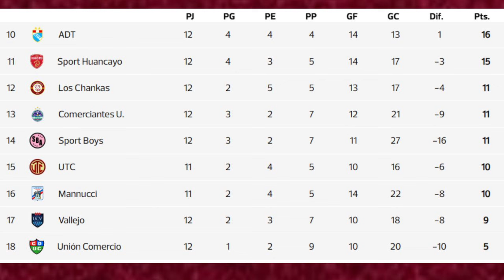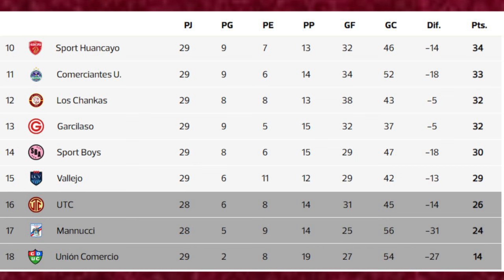TABLA DE POSICIONES TORNEO CLAUSURA LIGA 1 2024 FECHA 12 Y TABLA ACUMULADA / TABLA LIGA 1 CLAUSURA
Se completó la jornada 10 del torneo clausura de la Liga 1 2024 con 3 partidos este día lunes 23 de setiembre. Repasamos la tabla de posiciones del torneo clausura y la tabla acumulada liga 1 2024.
Melgar 0-0 Atlético Grau,
Sport Huancayo 3-1 Los Chankas,
Alianza Atlético 1-0 Comerciantes Unidos,